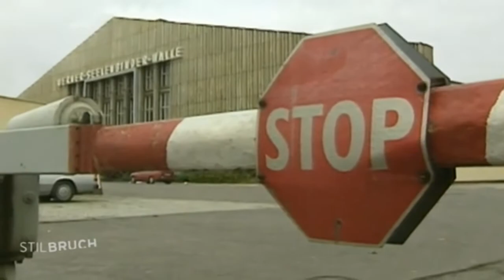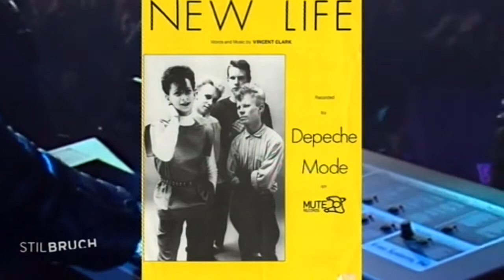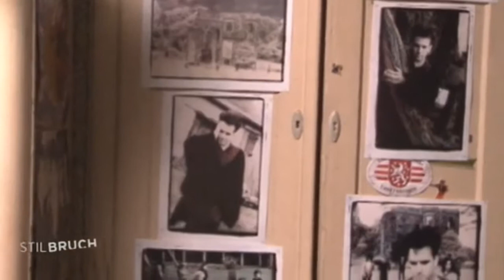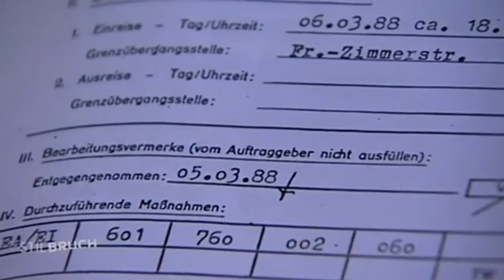Depeche Mode - Monument 2013